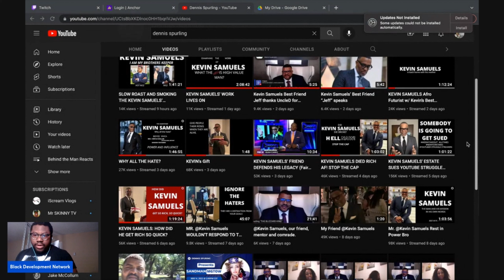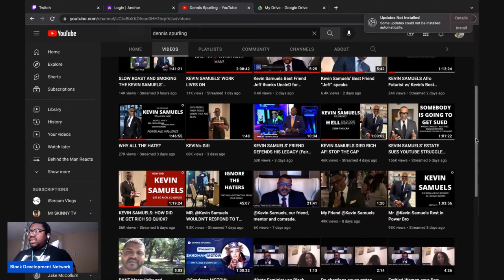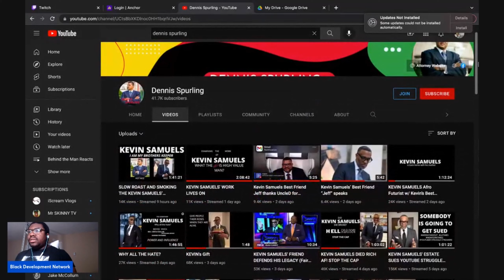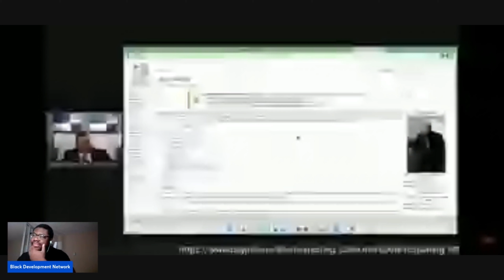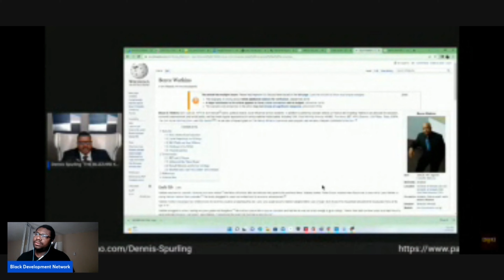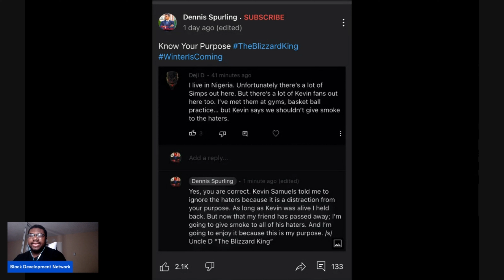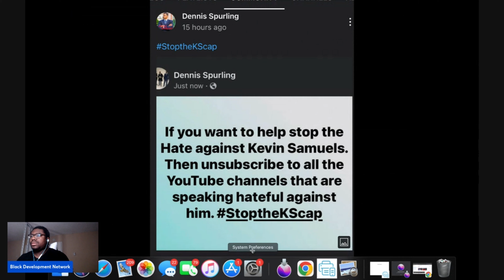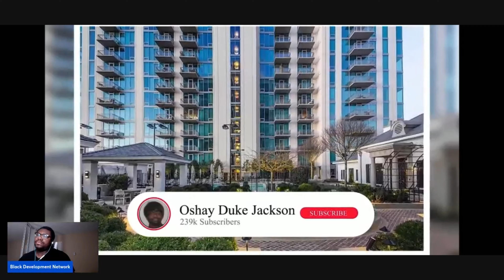threatens to sue @DIGITIALNOMADDAMON and “struggle streamers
@Dennis Spurling  threatens to sue @The Kevin Samuels Roast Network and "struggle streamers